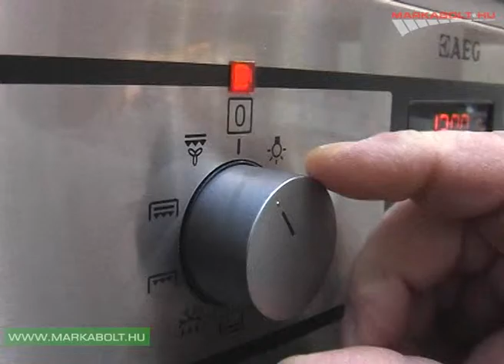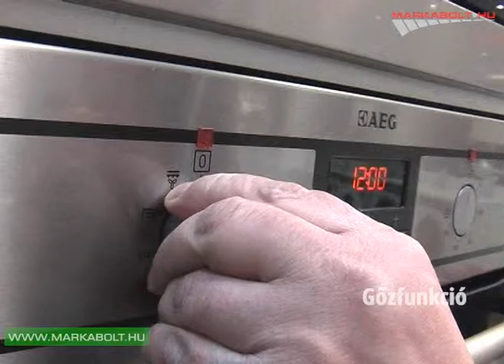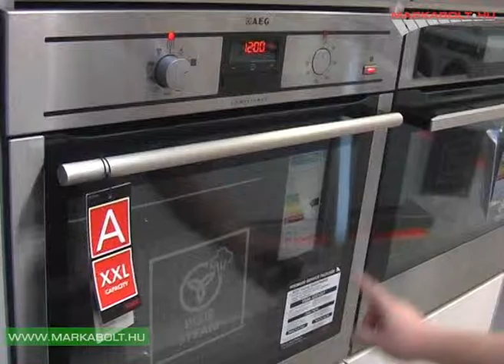AEG BE300350NM sütő Márkabolt